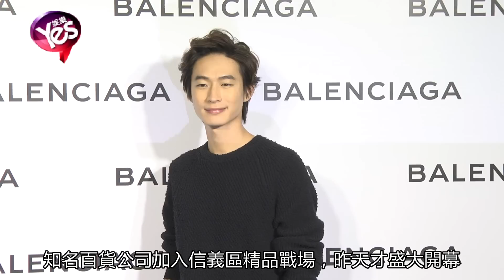【4年前】許瑋甯撇感情專心工作 楊丞琳影歌兩栖難取捨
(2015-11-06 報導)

知名百貨公司加入信義區精品戰場，昨天才盛大開幕，今天知名品牌大張旗鼓舉辦開幕酒會，邀請眾多知名模特兒及「雙金」演員出席，參演金馬獎入圍贏家《刺客聶隱娘》的謝欣穎，和入圍金馬最佳女配角的簡嫚書都身穿該品牌新裝現身，金鐘獎最佳女配角許瑋甯也亮麗出席，她話中有玄機，表示今天只想幫自己添購新衣，更想專心在工作上，暫撇前男友話題。許久未在公開場合亮相的天后楊丞琳，一出場就獲得粉絲尖叫支援，她笑說在台灣確實很久沒和粉絲見面，原本希望年底能有新專輯問世，但手上又接到好劇本，讓她還在苦惱中。